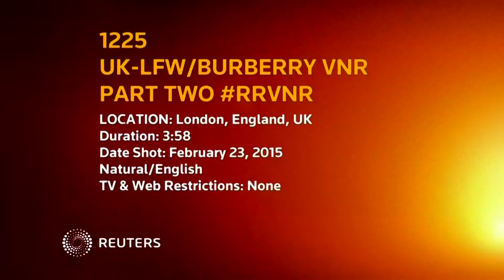Burberry Celebrates British Creativity During LFW15 Part 2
Burberry celebrates a season of British creativity, craftsmanship and heritage at the brand's Autumn/Winter 2015 Womenswear Show where it will be joined by its long-standing international stars.

Shows: Part Two - LONDON, ENGLAND, UK (FEBRUARY 23, 2015) (BURBERRY - ACCESS ALL)
1. Burberry AW15 show

2. Post show Vox pops

Christopher Bailey

Naomi Campbell

Mario Testino

UK-LFW/BURBERRY VNR PART TWO
Edit Number: 1287 / Revision 2| 23/02/15 17:48:17
Source News Feed: Video News Release
Source Format: HD
Audio: NATURAL WITH ENGLISH SPEECH
Locations: LONDON, ENGLAND, UK
Source: BURBERRY
Revision: 9